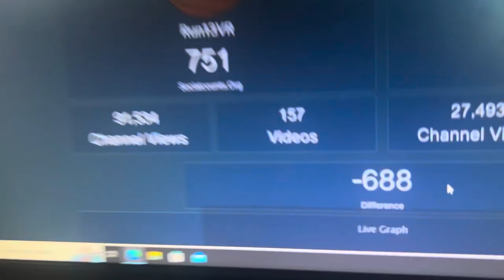HELP ME in subs